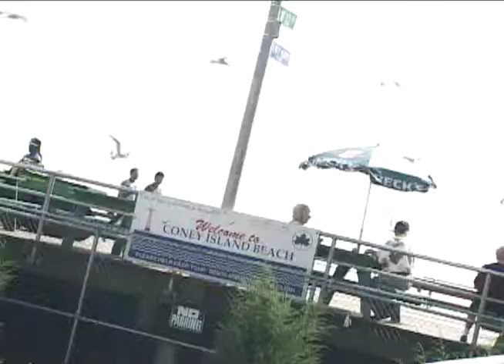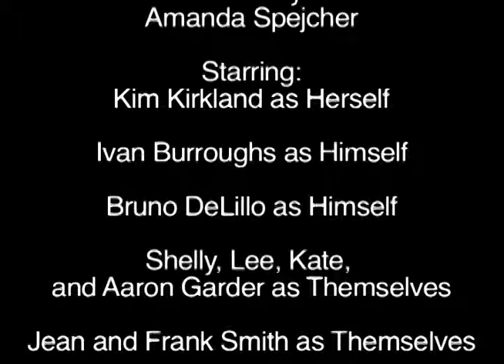Coney Island - A Rememberance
My third (and final) project for my Editing 1 (DC 220) class at DePaul.

We had to create a documentary from pre-existing footage. Having a clear point of view was an important part of the project, and so were all of the aspects of editing that we studied.